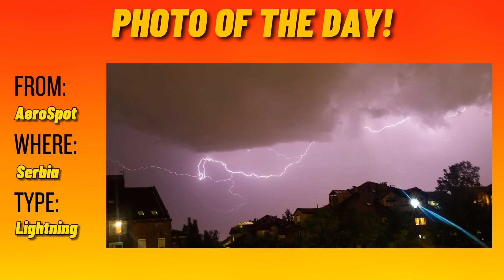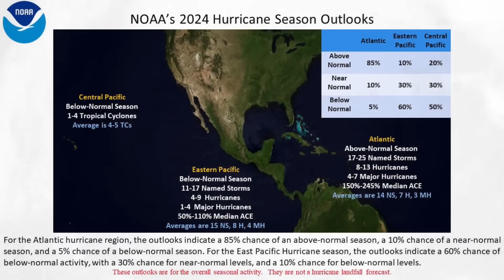Strong Storms Plague Europe in the Final Week of May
In this forecast, we’ll go over an important announcement about the 2024 Atlantic Hurricane Season and the latest weather updates on what’s to come here in Europe.

❗️Tornado/Severe Weather Awareness Mode: March 1 — May 31, 2024

Welcome to Weather Watcher! I’m 17 years old, and as my channel name implies, I love weather! Throughout my life, I’ve had many interests and hobbies, but none of them have stuck with me quite as long as meteorology.

It all started in 2021 when I created my YouTube channel. At first, I didn’t really have a plan for what I would post; but it wasn’t long before I began creating forecasts. My weather forecasts and then eventual incorporation of livestreams helped my following grow steadily between late 2021 into 2023.

In early 2023, I finally started using my real voice to narrate my forecasts, which was a challenge for me personally… but it proved to be one of the best decisions I’ve ever made for my channel. By October 2023, my channel underwent another major change… tracking European weather!

Thanks for reading this quick synopsis, and I appreciate your ongoing support!

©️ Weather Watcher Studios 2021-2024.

Check out my awesome channel partner @MesoHunter for incredible videos and livestreams ranging from convective to tropical events!